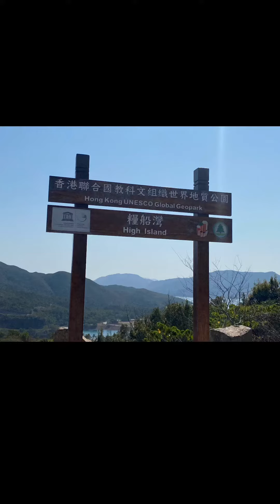High Island Reservoir (Best hiking country site) Saikung Hong Kong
Hiking at High Island Reservoir West
(Pandemic hiking)